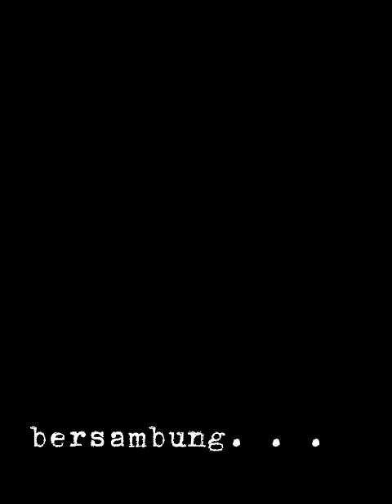MAFIA PAST LOVE💘||DRAMA SAKURA||PART 1